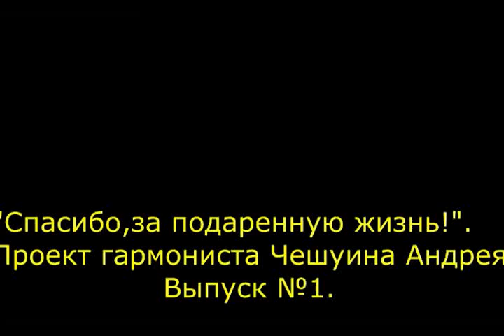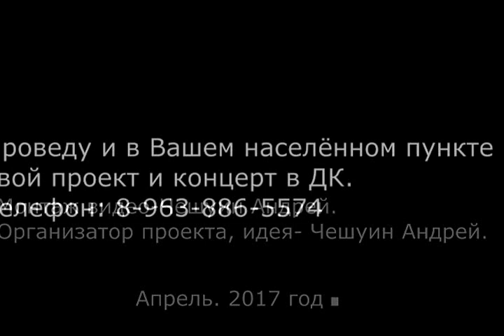СПАСИБО ЗА ПОДАРЕННУЮ ЖИЗНЬ ВЫПУСК №1 Чешуин Андрей